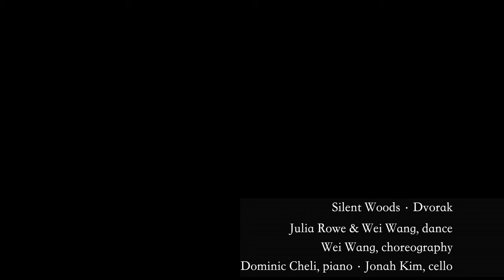NEW! Dvorak Silent Woods · Julia Rowe, Wei Wang · Dominic Cheli, Jonah Kim · 2023 LIVE FULL 4K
Julia Rowe & Wei Wang, dance
Jonah Kim, cello @JonahCello
Dominic Cheli, piano @DominicCheli
Wei Wang, choreography

Silent Woods from the Bohemian Forest

Dvorak originally composed Silent Woods as part of a song cycle for piano four-hands. As was popularly done in his day to transcribe, Dvorak made multiple versions of this particular song for featuring the cello. Like much of his music for cello, it was crafted for his friend, the great cellist Hanus Wihan. They performed it many times on Dvorak’s farewell tour before he moved to America.

The original title by Dvorak in Czech is Klid. His publisher, Simrock, changed the title in German from Die Ruhe, meaning The Silence, to Waldesruhe, meaning Silent Woods.

World premiere of original ballet choreography by Wei Wang, commissioned in 2022 by Jonah Kim, artist-in-residence of Festival Mozaic. Premiered @FestivalMozaic on October 2, 2022 in Songs That Make Us Dance Part I.

Songs That Make Us Dance II
Sunday, May 14, 2023 at 2pm
Presented by the  @SantaCruzSymphony
Samper Recital Hall,  @CabrilloCollege1

with Dominic Cheli, piano
featuring San Francisco Ballet dancers Julia Rowe & Wei Wang

Costuming: Megan Gulla (courtesy of SF Ballet)
Lights & Staging: Poco Marshall & Pat Fitzsimmons
AV: Matt Carr